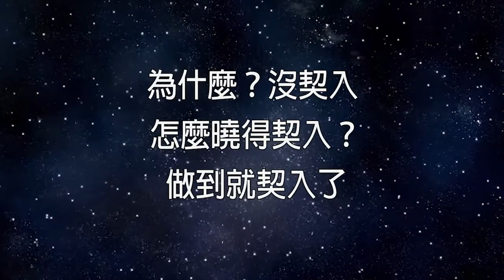🙏淨空老法師🙏本覺現在不覺了 為什麼不覺？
至誠感恩 ! 🙏❤🙏❤🙏❤

求道就是求覺悟，覺悟是本來自己有的，本覺，本來就是覺悟的，所以說本來是佛。
本覺現在不覺了，為什麼不覺？有了身見，就不覺了。這個身見是個妄念、是無明、是錯覺，誤以為身真有，誤以為這宇宙真有。 我們這樣學佛，跟今天量子力學家我們都不如他，他們真正相信，絲毫懷疑都沒有，宇宙之間所有物質現象是假的。為什麼？他見到了，佛法講的極微色被他證明了，他看到了。極微色打破之後就沒有了，物質現象就沒有了，所以明白了，物質現象是起心動念念頭裡面產生的幻相，不是真的。能產生物質現象的幻相它也是個幻相，它也不是真的。這樁事情科學家還沒證得，我們相信十年，頂多二十年，他就會證得，念頭也不是真的。真的東西他能不能見到？他不能見到。為什麼？他用分別心，他用執著的心，所以他能了解這樁事，他永遠找不到底，理體他找不到。就是說他成不了佛，他成不了阿羅漢，他沒有辦法出離六道輪迴。所以，學佛要用佛的理念、要用佛的方法，絕不能搞科技，科學技術，那個是能發現，但是不能斷煩惱。你看科學家，妄想分別執著還是一大堆，沒減少。 我們明白這個道理，然後才知道佛法之可貴，遇到佛是何等的幸運，要不依教奉行就太可惜了。特別是淨宗，淨宗是保證一切人，男女老少、賢愚不肖，上面到等覺菩薩，下面到地獄眾生，除非你沒遇到，你要遇到了，你真相信這個理念、方法，依教奉行，你這一生決定往生，生到極樂世界你決定成佛，這還得了嗎？所以，我們把心安到哪裡？安在阿彌陀佛上就對了。一切時、一切處、一切境緣當中，心裡頭佛號不間斷，佛號沒有丟失，就成功了。海賢給我們做榜樣，海慶給我們做榜樣，還有他老媽媽給我們做榜樣，三個榜樣。像這樣的榜樣這一代還有不少人，有我們遇到的、見到的，還有我們不知道的，更多；不能說這個世間沒有人，有，他老實他不說。就像海賢老人師父一樣，他的師父功夫不在他之下，他能夠指導他，教他一句南無阿彌陀佛，一直念下去，後頭追了還有一句話，「明白了不能亂說，不能說」。明白了是什麼？開悟了，一句佛號能念到開悟。開悟是什麼？什麼都知道。這個時候怎麼樣？不能說，說出來對你沒好處，你還老老實實去幹。到最後一招表演給大家看看自在往生，走的時候沒有生病，沒有病苦、沒有死苦，說走就走了。走了一、二個星期身上都是軟的，瑞相稀有，給你看看。沒有往生年歲大的時候，頭髮是白的，一根黑的都沒有，眉毛也是白的，鬍鬚也是白的。你看，走了之後是三天還是五天，大家看到他的時候，頭髮變黑了，眉毛變黑了，鬍鬚變黑了。表演給你看，真的，不是假的。 所以，我們求生淨土是為什麼？不是為自己，沒有自己。真正的自己是什麼？真正自己是全宇宙，大乘經上說的，遍法界虛空界一切萬法是我自己自性變現出來的。自性變現出來的，我的自性在哪裡？所以宗門隨便拈一法，祖師就給他印證。真的嗎？哪一法不是自性？樹木花草是自性，山河大地是自性，虛空是自性，法法皆是，法法皆如，真覺悟了，真明白了。明白之後怎麼？真放下。
《淨土大經科註（第四回）》(第一五五集)